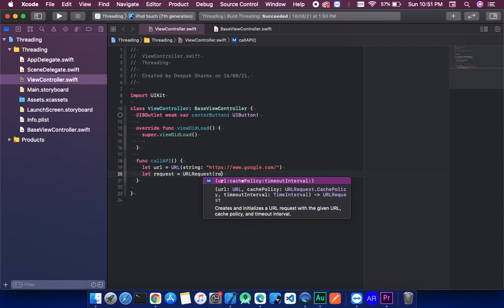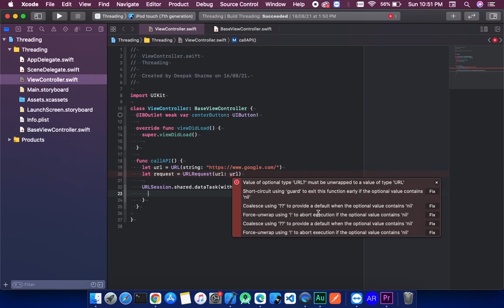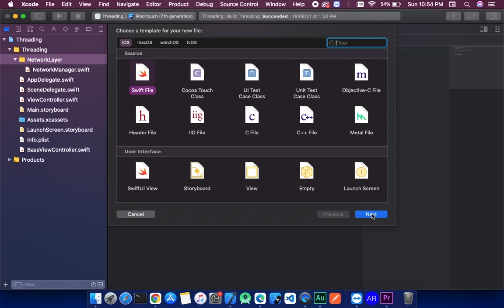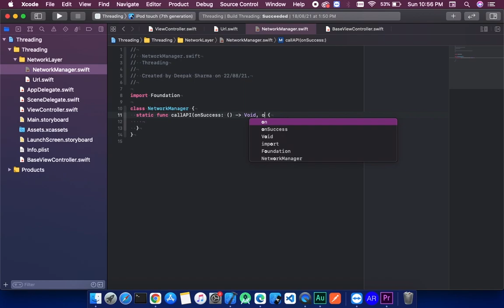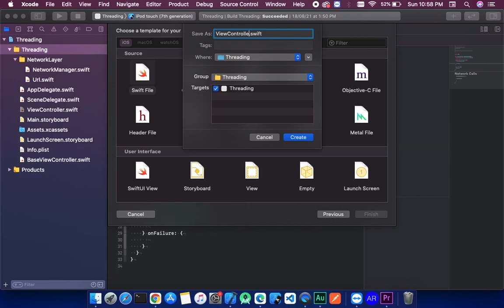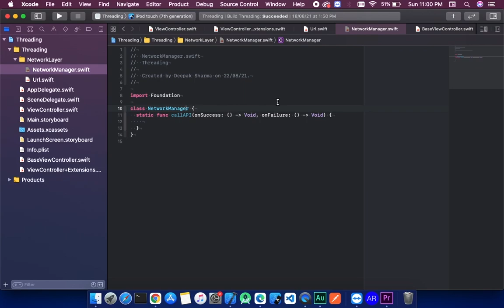Code cleanup in swift Part 1 | Code Cleanup MVC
Hello friends in this video I am trying to explain that how we can write the clean code.

1. Network class code cleanup